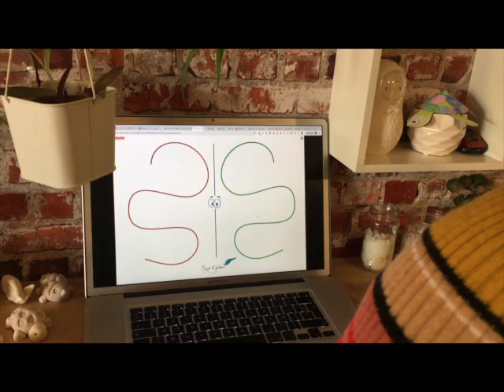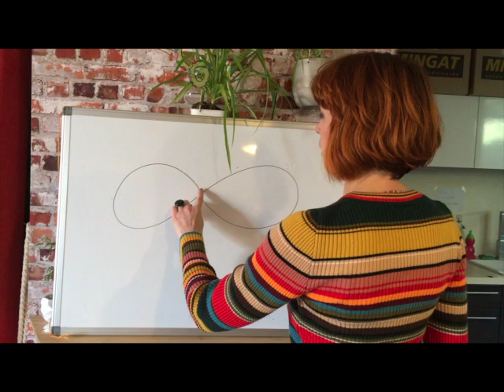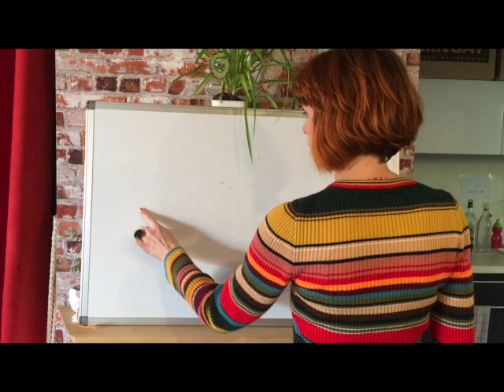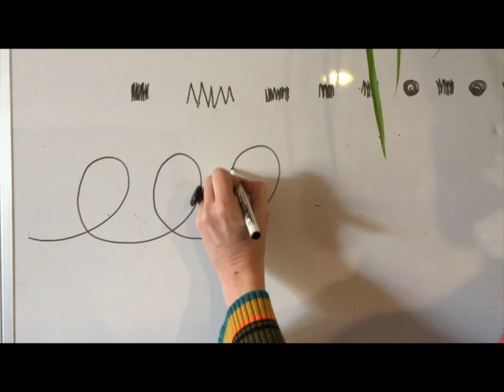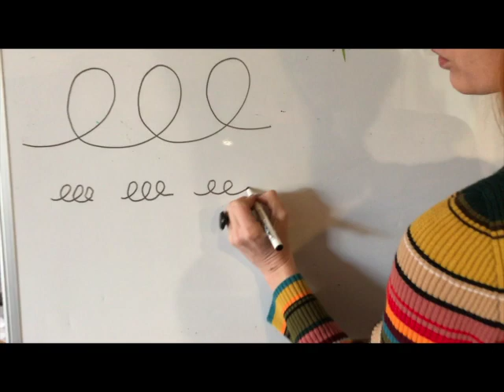Mardi 24 mars (2) : geste d'écriture - les boucles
Voici notre première séance de préparation à l'écriture à distance.

Pour les plus petits je vous conseille d'essayer de faire les premiers exercices d'échauffement et s'entrainer à faire des gribouillons de plus en plus petits.

Les plus avancés savent déjà faire des boucles, nous les avons déjà beaucoup travaillé en classe mais je leur demanderait alors plus de précision et notamment on pourra leur demander de faire les boucles en utilisant les interlignes du cahier "100 jours d'écriture" que je mets à votre disposition

Vous pouvez bien entendu aller aussi loin que vous le souhaitez sur ce cahier avec votre enfant. N'hésitez pas à me poser des questions à ce sujet.

Tout le travail est inspiré de l'excellente méthode de Danièle Dumont et utilise le travail que Celya Cheynel met gracieusement à disposition des enseignants.